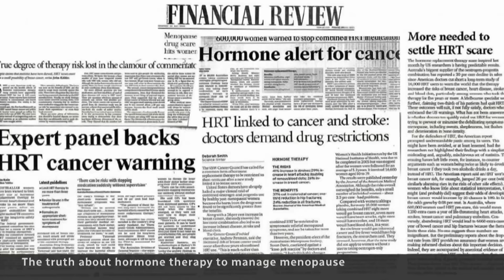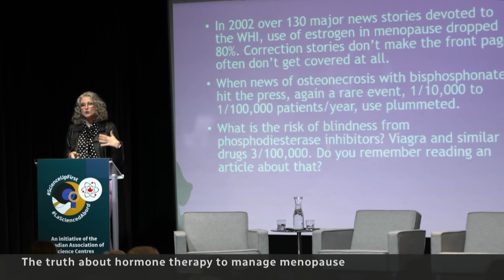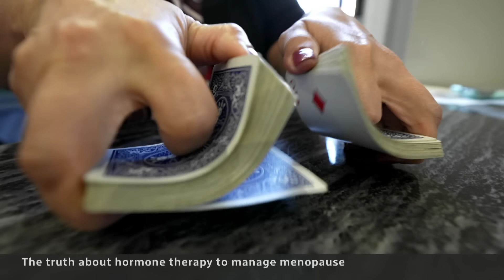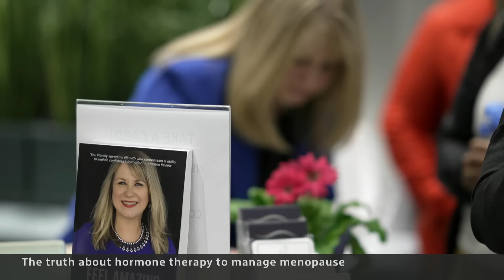The truth about hormone therapy for menopause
Hormone therapy went from being one of the most prescribed treatments for menopausal women to a falling out of favour because of links to breast cancer. Women’s health expert Dr. Jen Gunter breaks down how those risks have been overstated and how hormone therapy may not be for everyone but may be good for many.